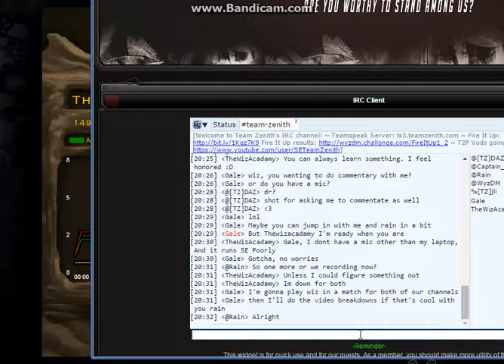A Half-A$$ Livestream?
GG, I am still a Padawan.

Thanks to
Galeforce For being super cool, Your awesome dude!